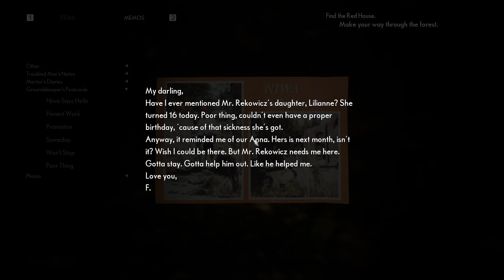Evna Plays Medium Episode 10